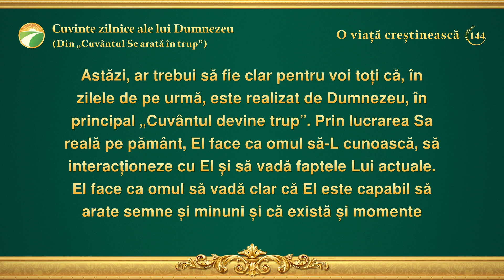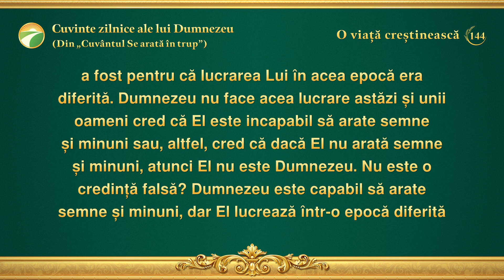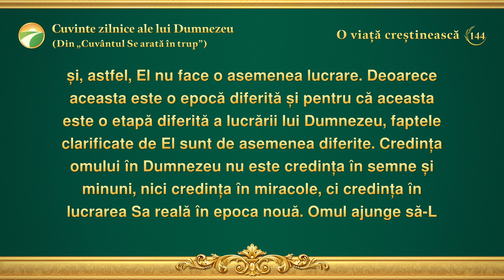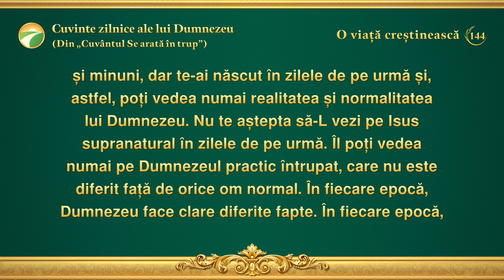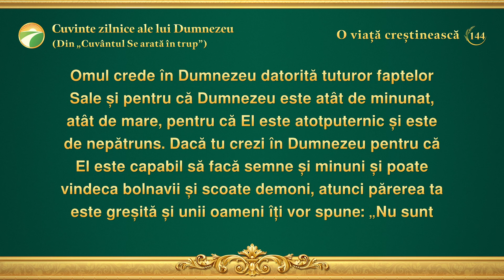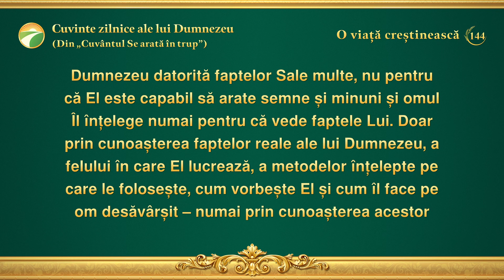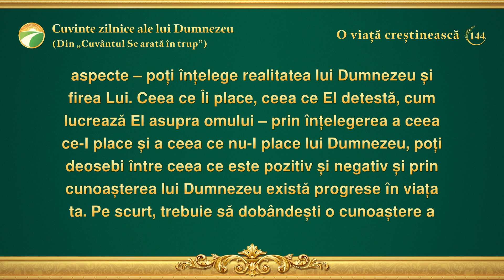Cuvinte zilnice ale lui Dumnezeu: Cunoașterea lucrării lui Dumnezeu | Fragmentul 144